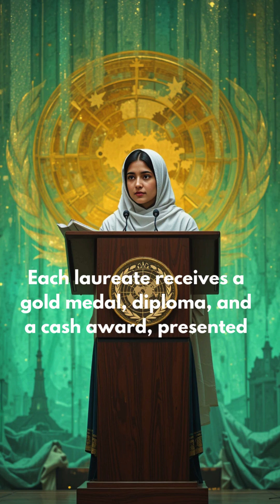The History of the Nobel Prize | From Dynamite to Global Peace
Why was the world’s most prestigious prize founded by the inventor of dynamite? 💣
Discover the inspiring and surprising story of Alfred Nobel and how his legacy became a global celebration of science, peace, and progress.

The origins of the Nobel Prize (1895)

The first award ceremony (1901)

Famous laureates like Einstein, Curie, and Malala

The 6 Nobel categories (including Economics)

Why it’s awarded on December 10 each year.

A 1-minute journey into the history of humanity’s greatest honors!